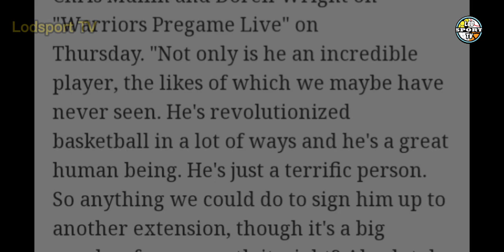JOE LACOB TIWALA KAY STEPH! STEPH SECURE NA ANG FUTURE! | Lodsport TV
Lodsports TV
Nba updates
Warriors update
Gsw update
Warriors latest news
Warriors news
Nba
Gsw
Gsw news
curry contract on gsw
curry contract extension on gsw
Steph curry 1 billion dollars life time contract on under armor
Joe lacob on steph contract

*LEBRON JAMES

NBA updates
GSW updates
Lodsport TV